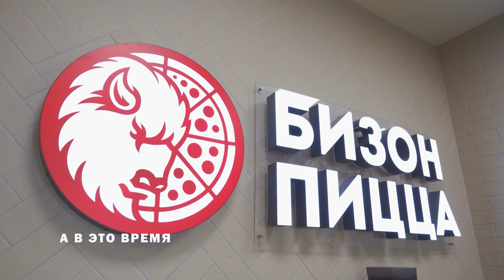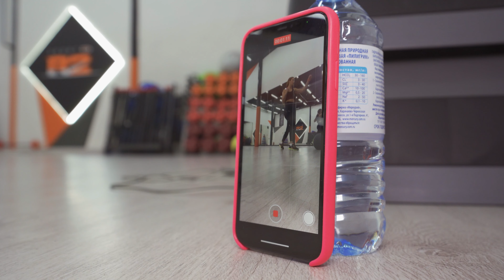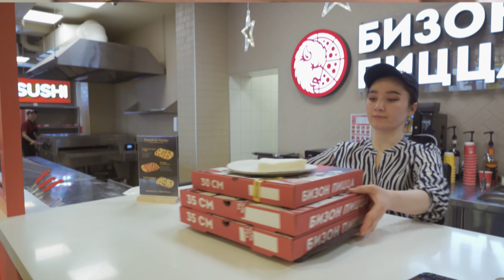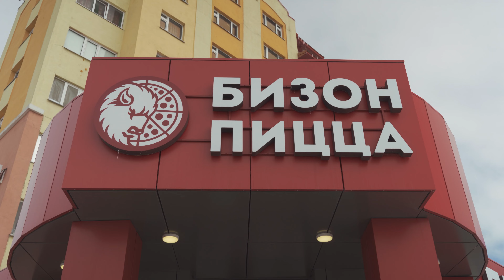Легион89, третья серия: прожарка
Испытания становятся всё сложнее: участники спортивного реалити и предположить не могли, что отправятся на стажировку в пожарную часть! Те, кто по-настоящему рискуют жизнью, устроили для "легионеров" проверку на прочность. Кто её прошёл?